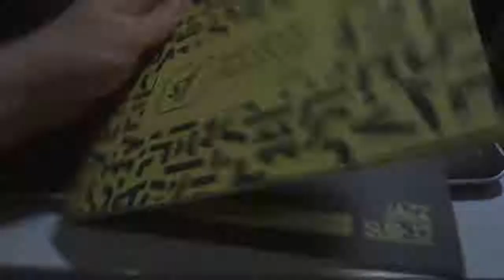Pro-Music Jazz Band - Summertime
28/06/2016
Anfiteatro do Pátio Savassi

A Pro-Music Jazz Band é formada por alunos, todos menores de 17 anos, que apresentam o resultado de práticas feitas em aula de jazz e blues. O resultado é um repertório envolvente composto de muita improvisação.

BANDA:

Clara Durães, Duda, Izadora Braga e GABRIELA: vocal
ARTHUR VIEITAS: baixo
GABRIEL MUSSI e Hugo: bateria
VINÍCIUS LEÃO, Guilherme Berg e Nino: guitarras
FELIPE RADIC E Luiz Bittar: saxes
Giovanni Mendes: direção musical